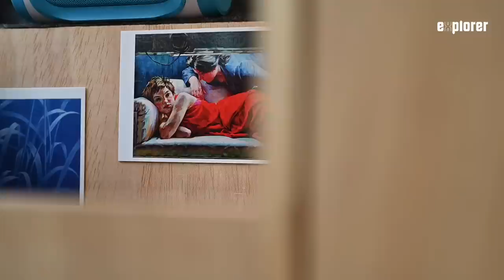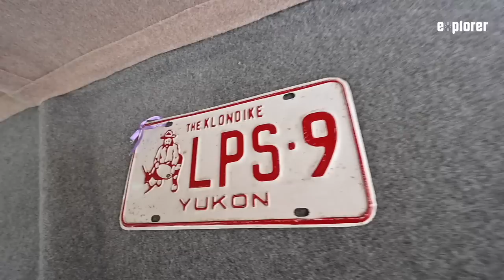Er hat schon 7 Reisemobile gebaut! In dieser Land Cruiser Absetzkabine steckt Perfektion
Hansueli aus der Schweiz war über die vergangenen Jahrzehnte schon mit vielen selbstgebauten Reisemobilen und Wohnwagengespannen unterwegs. Da sammelt sich einiges an Erfahrung und Praxiswissen. In seinem nun 7. Reisefahrzeug, dem Jackwagon VII, fasst er diese nun zusammen und baut sich sein Traumreisemobil, bestehend aus Toyota Land Cruiser GRJ 79 und selbstgebauter Absetzkabine.

► Neu in der Overlanding-Szene? Hier gibt's unser Einsteiger-Magazin